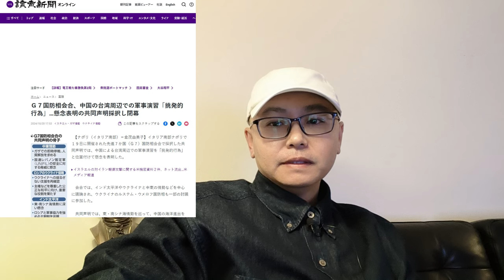美国要“打群架”，中国认为G7就像是一群苍蝇围着一坨屎，中国回应缅甸曼德勒总领馆遭遇爆炸袭击！面对一群滋扰的苍蝇，最好的办法就是清除东南那一坨！